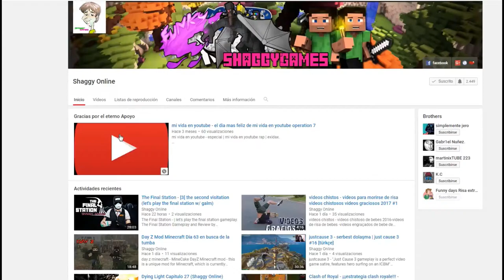Tom Clancy's Ghost Recon Wildlands capitulo 22